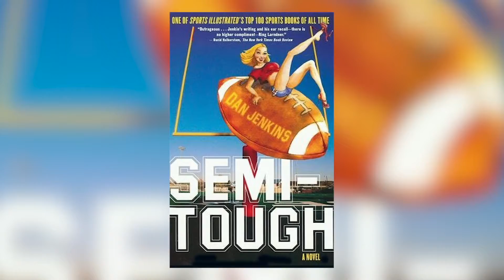Cotton Bowl Watches with Creighton Branch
UTA Feature Story, Cotton Bowl Classic 2019
Memphis Tigers vs Penn State Nittany Lions
NCAA Football Cotton Bowl Classic